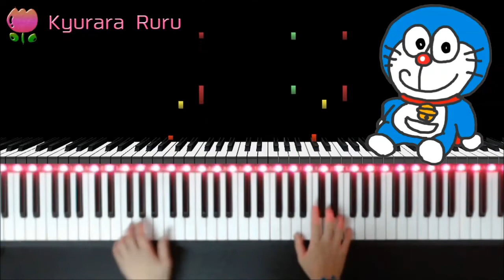『映画ドラえもん のび太の宝島』主題歌 - 星野源 -『 ドラえもん 』ピアノソロ / Gen Hoshino 『 DORAEMON 』PIANO SOLO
🎹 星野源 『 ドラえもん 』 ピアノソロ

🎹 Gen Hoshino 『 DORAEMON 』PIANO SOLO

Composer : Gen Hoshino
作曲者：星野源

きゅららが描きました☆ドラえもん☆
 It is me that painted this picture DORAEMON.

+｡｡.｡･.｡*ﾟ+｡｡.｡･.｡*ﾟ+｡｡.｡･.｡*ﾟ+｡｡.｡･.｡*ﾟ+｡｡.｡･.｡*ﾟ+

 ✨▼この楽譜をみて弾きました
ピアノソロ やさしく弾ける 今弾きたい!! みんなが選んだ人気曲ランキング30 ~ドラえもん~